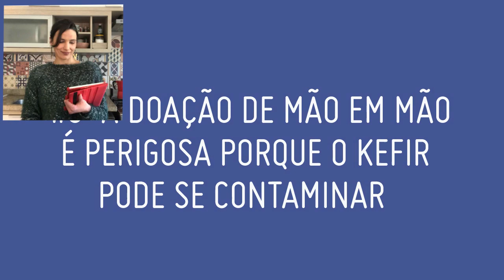MELHORES EPISÓDIOS DE 2016 DO COZINHA BACH!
Hoje temos o terceiro episódio da nossa retrospectiva aqui do Cozinha Bach onde compartilhamos com vocês os melhores episódios de armazenamento, receita, receita vegetariana, dicas de nutrição e sobremesa de 2016, que foi uma ano em que o canal cresceu muito. Espero que gostem!

Apresentação
Simone Bach

Thais Brandão